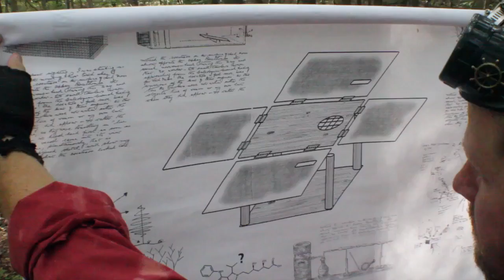What Jack Built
What is that thing Jack is building in his cellar? How could such a device be used? Perhaps it has something to do with that creature out in the woods..

This critically acclaimed drama / thriller was produced by 8mm Films, written by Ross Mahler and Matthew Mahler and directed by Matthew Mahler.

Starring Timothy J. Cox